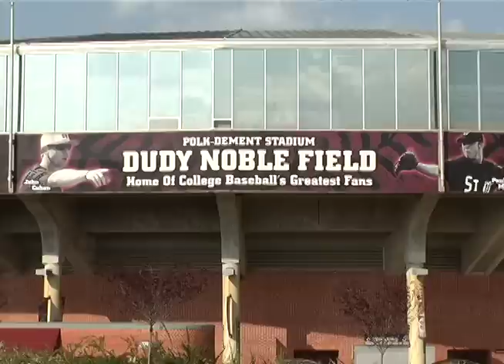Mississippi State Baseball Intro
Brief Highlight Video from Mississippi State Baseball's 2012 Season